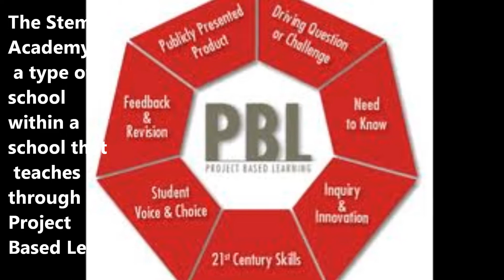VideoResume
English PBL